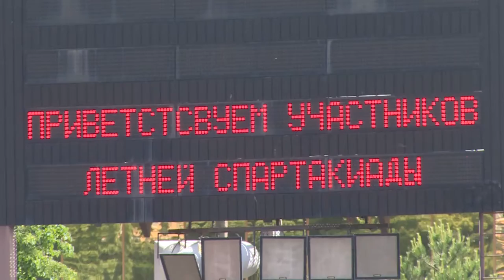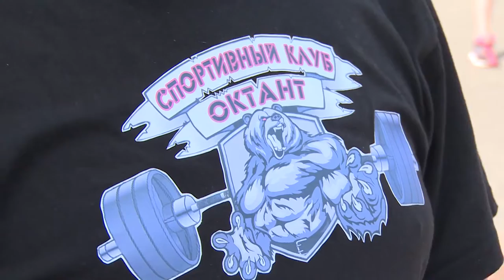Состоялась летняя спартакиада Щёлковского района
О спорте. Традиционная летняя спартакиада Щёлковского района прошла в субботу. Приурочена она была к Всероссийскому Олимпийскому дню. Количество участников и соревновательных дисциплин наглядно доказывало, что физкультура и спорт в нашей стране  стали действительно явлением массовым.